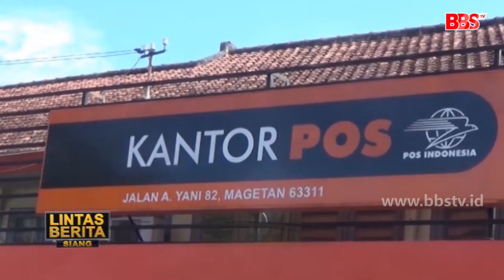Kantor Pos Magetan Cairkan 12 904 BST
MAGETAN - Kantor pos Cabang Magetan menyalurkan bantuan sosial tunai atau BST sebanya 12.904. Bantuan sosial tunai yang diberikan pemerintah ini untuk mmebantu bagi warga yang terdampak covid 19.